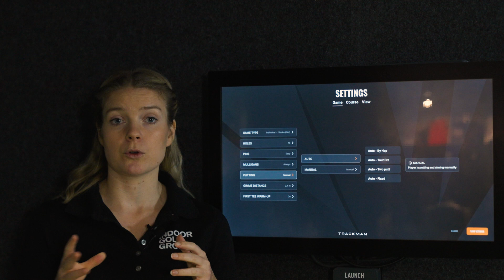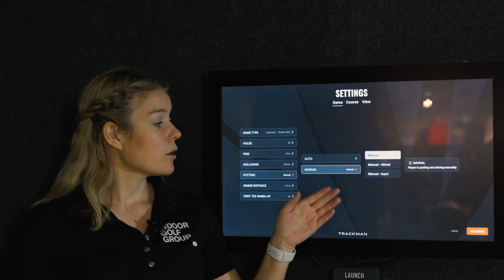Auto VS manuell puttning i TrackMan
Simulatorgolf är lite speciell då du kan välja att spela med eller utan puttning. Här förklarar vi hur du ställer in de olika puttningsmetoderna och hur de fungerar.